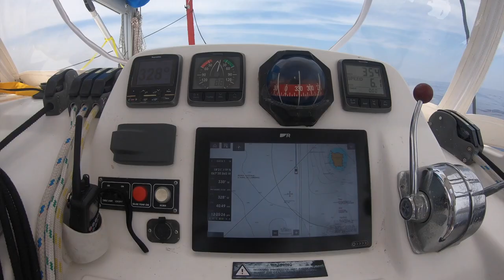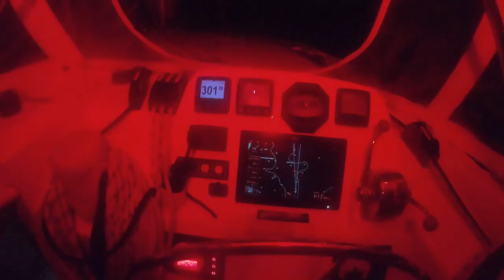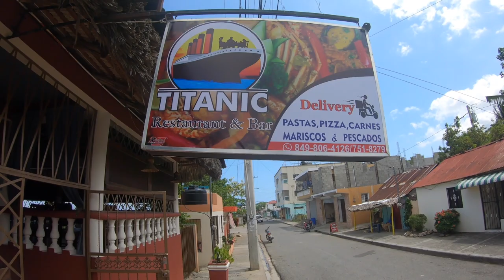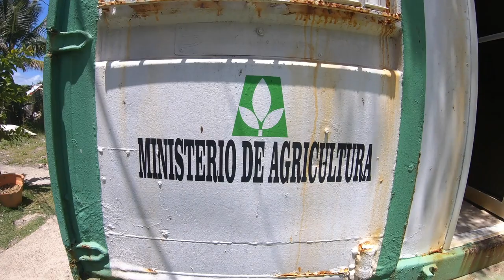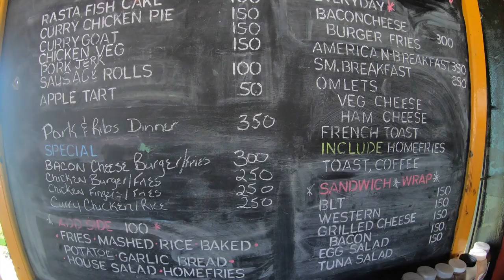127: The DREADED Mona Passage; Puerto Real, Puerto Rico to Luperon, Dominican Republic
Any sailor traveling across Southern Puerto Rico and heading West has to cross the dreaded Mona Passage; this is the body of water between Puerto Rico and the Dominican Republic and is considered treacherous due to a massive amount of water from the Atlantic Ocean pouring into a small funnel between the islands. Sailors have been known to face 40-50' waves in this passage when winds and swell kick up as well as afternoon thunderstorms. To safely cross the passage, it's essential to pick a favorable weather window, one that has good winds (direction and strength), low wave heights and long wave lengths. To help us choose our window, we hired Chris Parker, renowned meteorologist. He forecasts the weather and suggests the pros and cons of leaving on any particular day. You are in the best position if you have flexibility. A schedule is the downfall of a sailor.

The window we chose happened to have very low winds so we knew it would be more of a motor, which was fine by us. It turned out that the sea was like glass the whole way across. It could not have been more beautiful. But, when we hit the coast of the DR, the winds and swell turned Northern and we pounded against them for a long time. The northern swell and winds were not forecasted and took us by surprise. But, after 50 hours, we safetly dropped anchor in Luperon, the staging area to prepare for the Bahamas.

Luperon is an amazing place with beautiful landscapes and kind and friendly locals. It was fun to get to use my Spanish and converse with the locals. The clearing process was interesting and long. We checked in with the navy first on our boat, then with Customs, then the bay, then immigration, then agriculture. Once the process was completed, we were free to roam the town and enjoy the local cuisine, flora and fauna.

We hope you enjoy the video and we highly recommend a visit to Luperon if you are in the area.